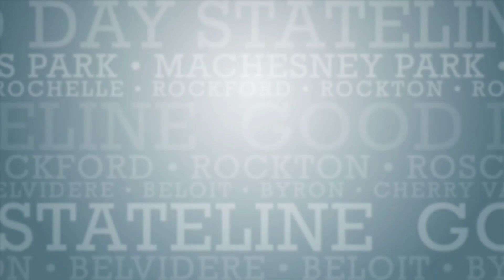Kyra Sedgwick talks about her new show, "Call Your Mother", on ABC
TV is finally back! We get the opportunity to talk to Golden Globe and Academy Award winning actress, Kyra Sedgwick about her new show, how it relates to her real life, and the struggles of motherhood. "Call Your Mother" is a show that can resonate with empty-nesters and mothers alike! You can catch the new show Wednesdays at 9:30 p.m. on ABC.